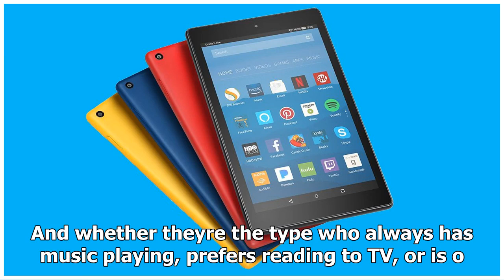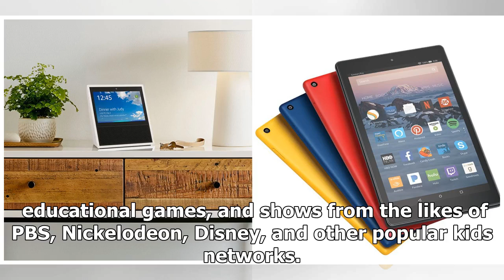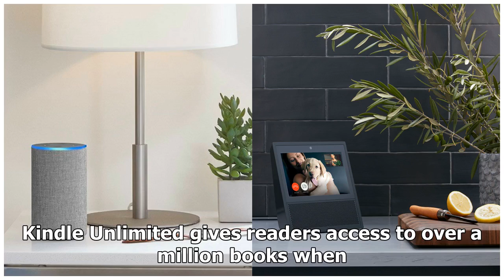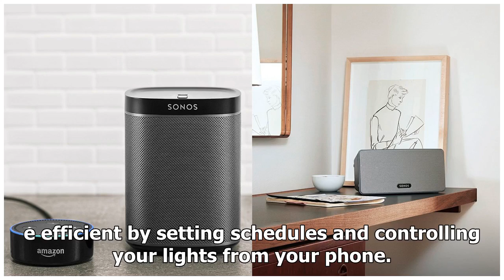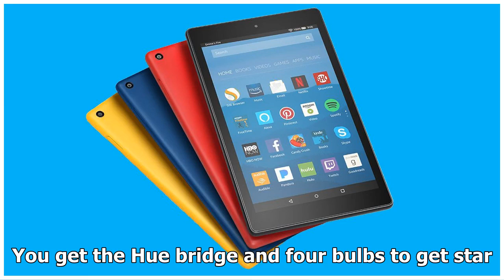- Breaking News TNCThese are the 5 best tech deals on amazon right now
►* Fanpage:
►* Google Plus :